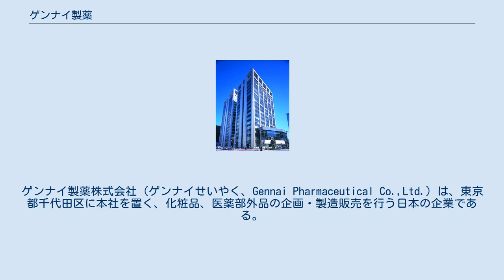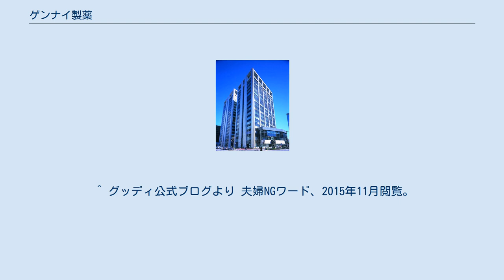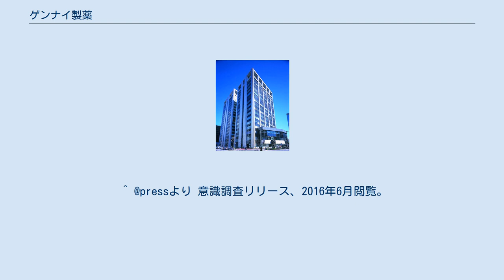ゲンナイ製薬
ゲンナイ製薬株式会社（ゲンナイせいやく、Gennai Pharmaceutical Co.,Ltd.）は、東京都千代田区に本社を置く、化粧品、医薬部外品の企画・製造販売を行う日本の企業である。
主に時期別葉酸サプリ、妊活サプリを扱っている。
 コーポレートスローガンは「笑顔の種をお届けします。」。
 2015年（平成27年） 2016年（平成28年） 2017年（平成29年） 2018年（平成30年） 2020年7月現在（過去実績含む） 　　・BLUE OCEAN内にてCM展開 ^ 魔裟斗公式サイト 契約企業バナーより、2015年11月閲覧。
 ^ 矢沢心ブログより 妊活メッセンジャー、2015年11月閲覧。
 ^ 北村クリニックサイトバナーより 北村クリニック、2015年11月閲覧。
 ^ 一般法人社団 日本情報経済社会推進協会サイトより プライバシーマーク付与事業社一覧、2015年11月閲覧。
 ^ ニッポン放送サイトより ゲンナイ製薬Presents笑顔のミナモト、2015年11月閲覧。
 ^ フジテレビサイトより 夫婦JAPAN2015年11月閲覧。
 ^ NPO法人Fineより PASサポーター一覧、2015年11月閲覧。
 ^ @pressより 意識調査リリース、2015年11月閲覧。
 ^ グッディ公式ブログより 夫婦NGワード、2015年11月閲覧。
 ^ @pressより 意識調査リリース、2015年12月閲覧。
 ^ @pressより 意識調査リリース、2016年1月閲覧。
 ^ @pressより 意識調査リリース、2016年2月閲覧。
 ^ @pressより 意識調査リリース、2016年4月閲覧。
 ^ @pressより 意識調査リリース、2016年5月閲覧。
 ^ @pressより 意識調査リリース、2016年6月閲覧。
 ^ @pressより 意識調査リリース、2016年8月閲覧。
 ^ @pressより 意識調査リリース、2017年4月閲覧。